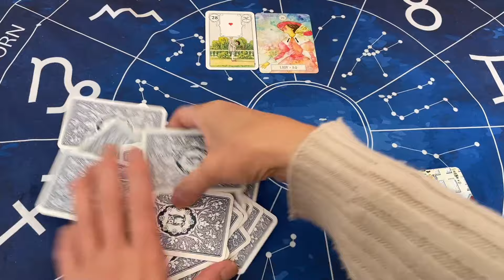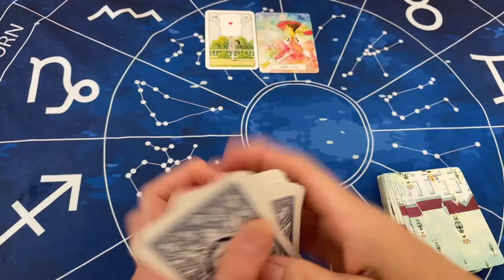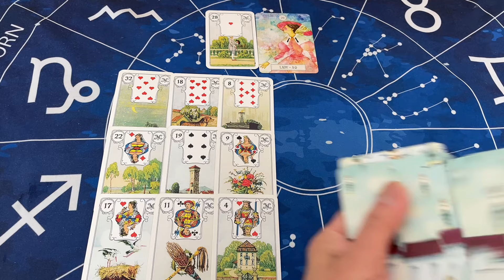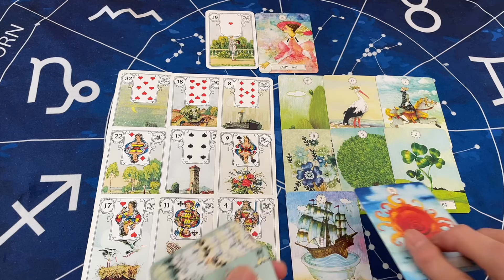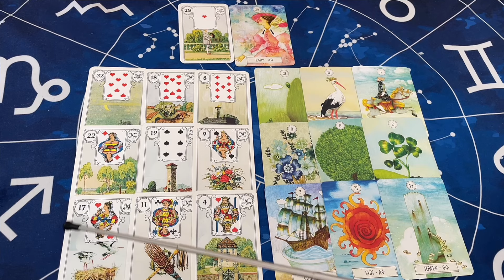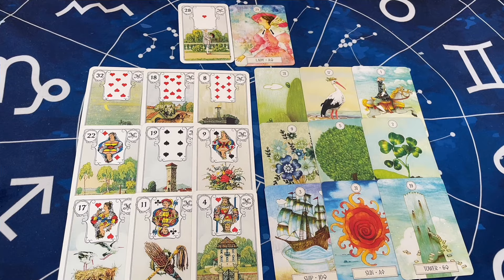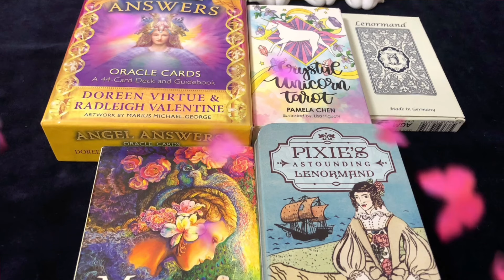【大谷翔平】ご結婚おめでとう🎉お互いの気持ち どんな奥様なのか？ ご夫婦の今後を占う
(目次)
00:00
03:20

⭐️ご訪問いただきありがとうございます

占い師　蒼

大阪堺鉄砲町イオン1階占いアリーナ

四柱推命・タロット・ルノルマン・
手相・風水・気学

毎週金曜日
土日不定期
予約なしでも大丈夫です

　　　　　　　　占術
四柱推命　1人4400円　2人7700円
ルノルマンタロット　4400円
手相　　　　3300円

　　　　LINE個人鑑定

　　　　　⭐️友達追加してね⭐️
『一度スタンプなど送信して下さい
　そうしないと表示されないのです

ラインの検索から→＠960hqcqcで検索できます